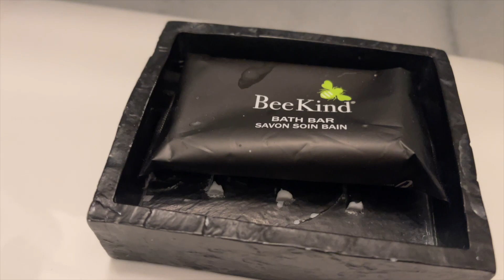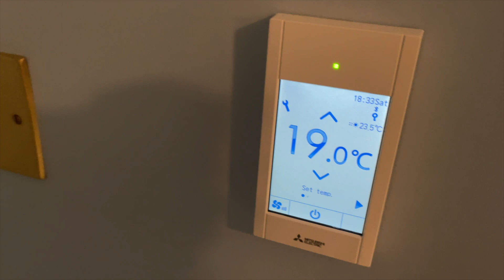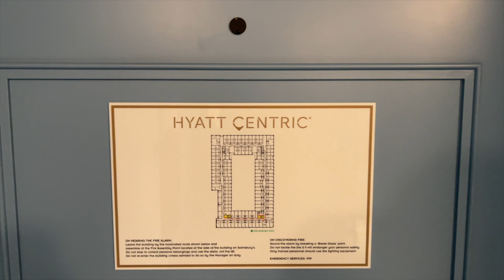Inside Hyatt Centric Cambridge England Hotel Room 2127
Address: 37 Eddington Ave, Cambridge CB3 1SE, United Kingdom

Explore Historic Cambridge in Style from our Sleek Hotel
Situated just two miles from the centre of Cambridge in the thriving university district of Eddington, Hyatt Centric Cambridge invites you to live in the moment and explore its chic rooms, restaurant, cocktail bar, coffee shop, and co-working spaces. This sustainable, upscale hotel provides the perfect launchpad for exploring the city and beyond.

NEAR THE CENTRE OF CAMBRIDGE
Perfectly positioned for adventure, our hotel is based just outside the historic centre of Cambridge and is an ideal launchpad for exploring the local area and its famous sights. The city’s museums, historic landmarks, shops, and restaurants are just down the road. Discover punting on the River Cam, explore the University colleges, and meander along cobblestone streets before you return to the understated luxury of Hyatt Centric Cambridge.

AMENITIES

MEETING FACILITIES
DIGITAL CHECK-IN
ELECTRIC VEHICLE CHARGING
PET FRIENDLY
DIGITAL KEY
FITNESS CENTER
LAUNDRY
FREE INTERNET ACCESS
BUSINESS SERVICES

Co-Working Spaces
A comfortable co-working area with complimentary Wi-Fi forms the hub of our corporate space. It’s tranquil and quiet, and you have all the hotel amenities at your fingertips. Floor-to-ceiling windows provide ample natural light, while views of the courtyard are the cherry on top of the corporate canapé.

Fitness Centre
It’s easy to stick to your fitness goals when you stay at Hyatt Centric Cambridge. Our 24-hour fitness center is located on the ground floor and equipped with the latest cardio and resistance machines, including a treadmill, CrossFit bike, rowing machine, pull machine, free weights, kettlebells, and slam balls.

Meeting & Event Space
From downward dog to team meetings, our Luminosity + Encryption rooms are available for a number of occasions. They can hold up to 14 seated in each private room or join both spaces together for up to 30 seated guests. Fancy a bit of Yoga? Join one of our regular monthly classes to start your day in this space.

Accessibility at Our Hotel
We are committed to providing equal access and opportunity for individuals with disabilities. The features also make this hotel more accessible for older individuals with changing abilities to ensure a seamless experience. Our overall goal is to improve usability throughout the hotel for all guests.